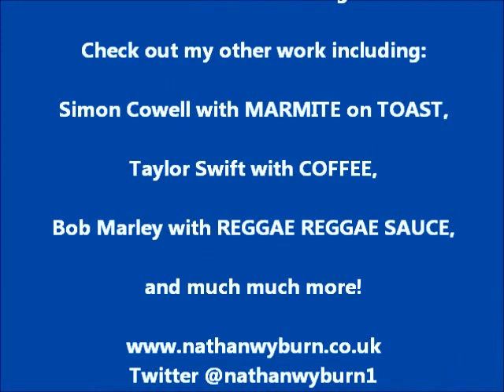James Bay BIRO Art, Nathan Wyburn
Here I draw British singer-songwriter using nothing but blue Biro. The portrait took about 5 hours to complete.
Thanks
Instagram NathanWyburnArtist
Facebook Nathan Wyburn Art